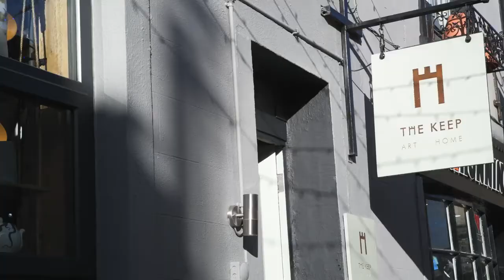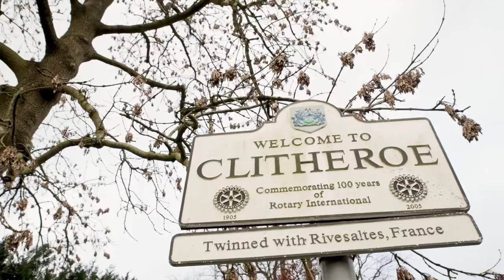The Keep Clitheroe